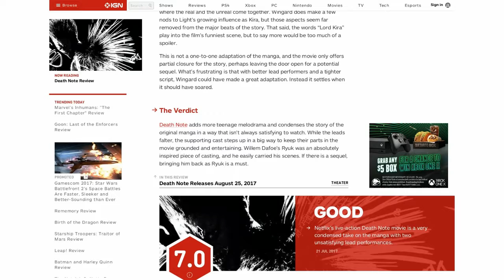Death Note Netflix Movie Review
Mark review of the Netflix original movie Death Note and he is piss